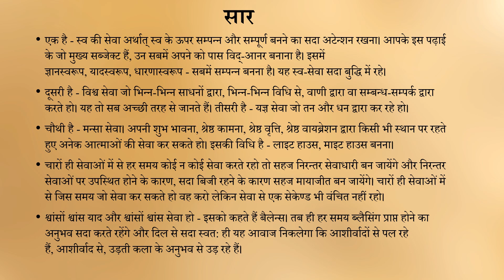Avyakt Jewels of Knowledge | 28 Jan 2023 | अव्यक्त रत्न | Brahma Kumaris | Seva